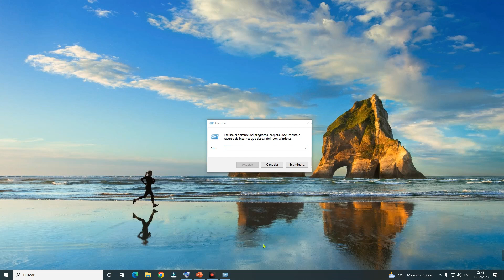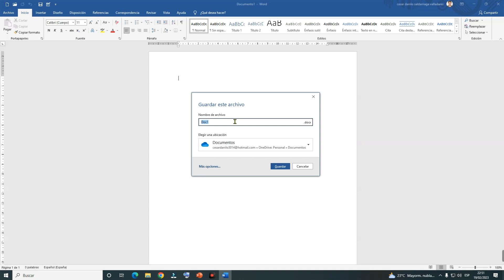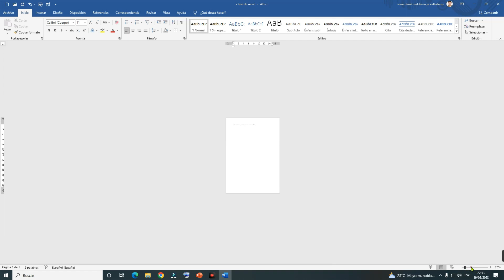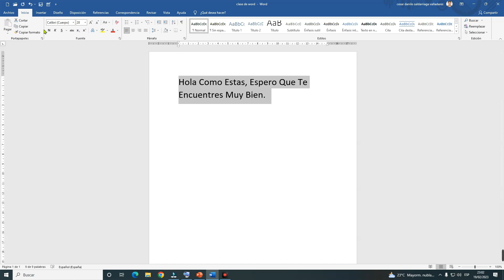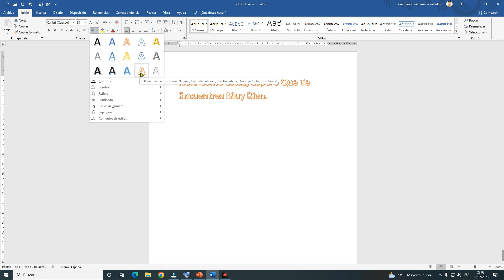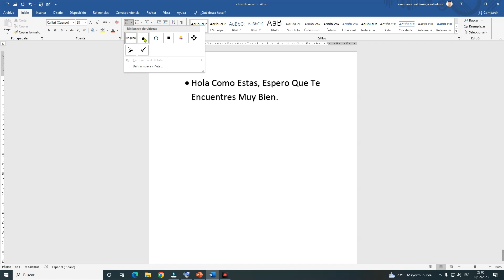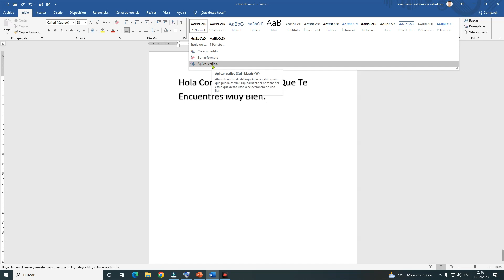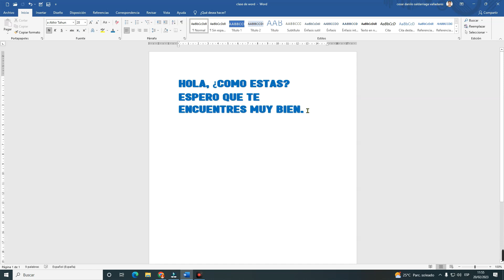COMO APRENDER COMPUTACION [ GRATIS ] 😱😱 DESDE CERO 2023 | CLASE # 1. 2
Como APRENDER COMPUTACION GRATIS 😱😱desde cero, aquí te enseño desde lo básico a avanzado totalmente gratis. comparte este información de valor con personas que quieren aprender computación desde cero.

🟩 Donación por yape: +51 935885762
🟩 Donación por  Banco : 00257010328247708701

1.Como Ingresar a Word
2. Formas de ingresar a Word
3.Crear nuevo documento
4.Fuentes
5.parrafos
6.estilos
7.Guardar
8.imprimir.